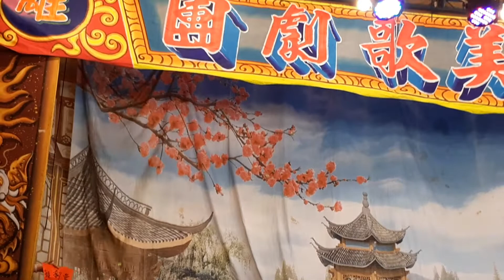2018.8.2 林園賜安宮 回朝風雲 趙透透（柳恩君飾）